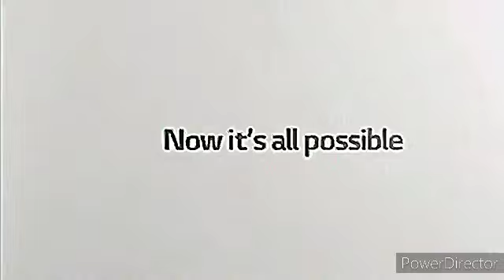very turbo best animation logos spped 4x